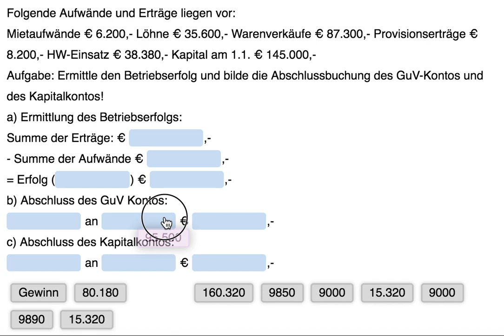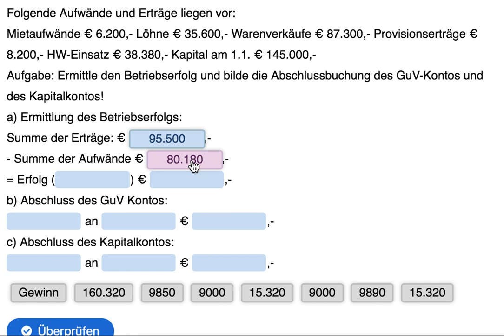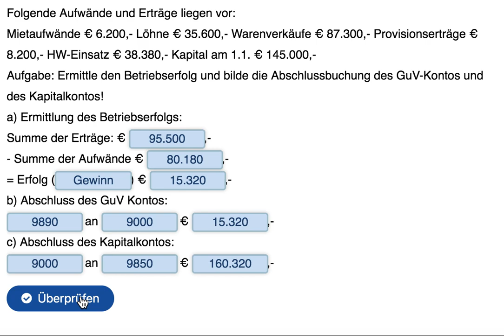Erfolgsermittlung Gewinn mit Verbuchung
Folgende Aufwände und Erträge liegen vor:
Mietaufwände € 6.200,- Löhne € 35.600,- Warenverkäufe € 87.300,- Provisionserträge € 8.200,- HW-Einsatz € 38.380,- Kapital am 1.1. € 145.000,-
Aufgabe: Ermittle den Betriebserfolg und bilde die Abschlussbuchung des GuV-Kontos und des Kapitalkontos!